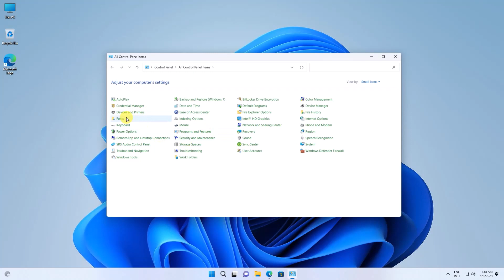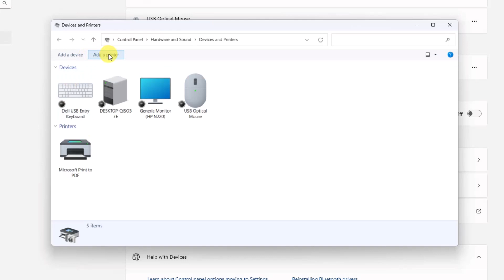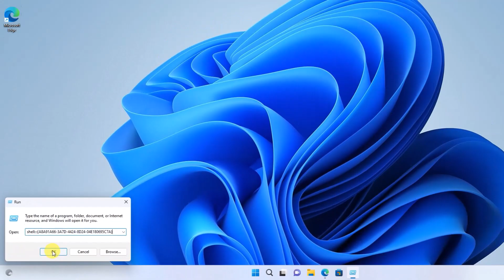How to Open Devices and Printers in Windows 11 Like Windows 10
How to Open Devices and Printers in Windows 11 (Just Like Windows 10) - Easy Guide

**Tired of searching for the familiar Devices and Printers in Windows 11?** We've all been there! This video shows you the **quick and easy way** to access device management, just like in Windows 10.

**In less than 2 minutes**, you'll be a pro at navigating to:

* Printers
* Scanners
* Mice & Keyboards
* Monitors
* Bluetooth devices
* And more!

**No more confusion!** This video offers a **clear, step-by-step approach** using the Settings app, perfect for all Windows 11 users, beginners or veterans.
Open Devices and Printers in Windows 11
Option One: Open Devices and Printers from Settings
Option Two: Open Devices and Printers from Run
shell:::{A8A91A66-3A7D-4424-8D24-04E180695C7A}

**Here are some additional keywords to consider (up to 500):**

By using a mix of broad and specific keywords, you'll increase the discoverability of your video for people searching for how to manage devices in Windows 11.